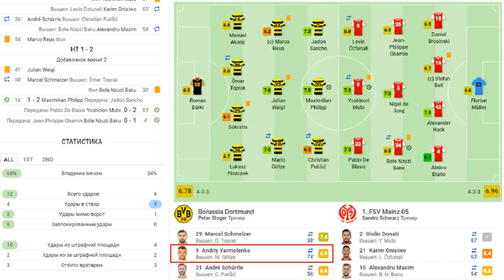Андрей ЯРМОЛЕНКО - "Король банки" ★ ВСЕ моменты за 19 минут против /V\@1нz ★ Оценка 6.9 5/5/18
Ярмолу жалко :( Его команда в этом сезоне не только теряет все шансы выиграть серебро, но и пока ставит под сомнение свое выступление в Лиге Чемпионов!

В конце матча вместо Вайденфеллера(в прощальном последнем матче дома) третьей заменой пришлось бросать в бой Ярмоленко, который мало того, что выглядел очень тяжело, еще и с взаимопониманием с партнерами были проблемы.

► Если по каким-то причинам вам не понравилось это видео и возникли проблемы с просмотром из-за небольшого экрана, то огромная просьба написать в комментарии и подробнее объяснить там мне суть вашей проблемы. А ещё обязательно поставьте лайк и подпишитесь, чтобы в будущем при наборе большего числа подписчиков на канале или лайков на видео я знал о вашей поддержке и с большим трудом, но делал видео на полный экран. СПАСИБО!